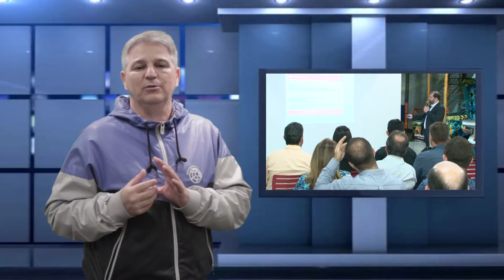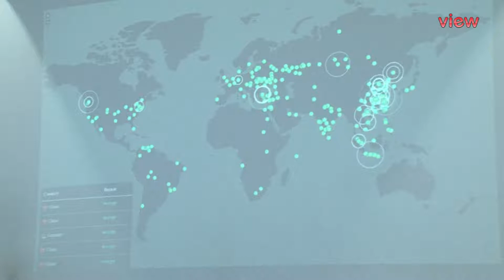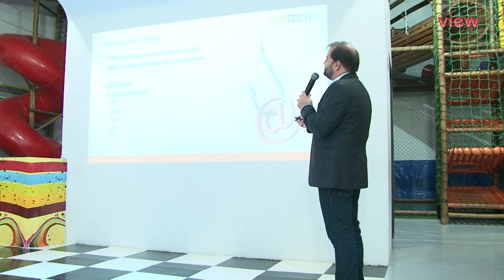Palestra sobre "Ataques Cibernéticos - Rodrigo Meireles da AskTech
Nosso amigo Rodrigo Meireles ministrou uma palestra sobre atraques cibernéticos para um grupo de empresários e profissionais liberais. O objetivo foi orientar e alertar a respeito dessa prática mundialmente comum e muito próxima de todos nós. Se vc pensa que pode estar livre dos ataques dos "hackers", cuidado.